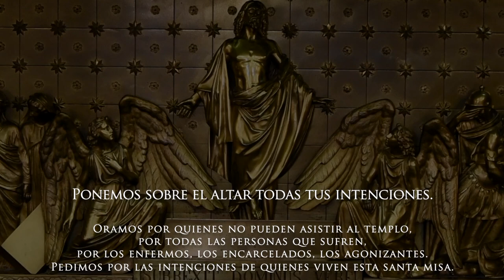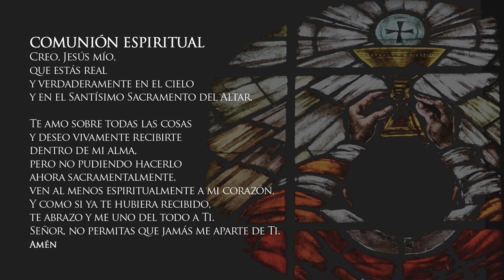✅MISA DE HOY domingo 20 de febrero de 2022, P. Efraín Castaño Arboleda Arquidiócesis de Manizales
Vive LA EUCARISTÍA DE HOY domingo 20 de febrero de 2022 P. Efraín Castaño Arboleda. Arquidiócesis de Manizales.

Santa Misa del día de hoy domingo 20 de febrero 2022

EUCARISTÍA VIRTUAL. Vive la misa de hoy domingo 20 de febrero 2022